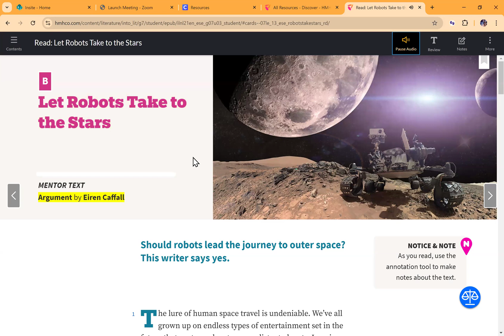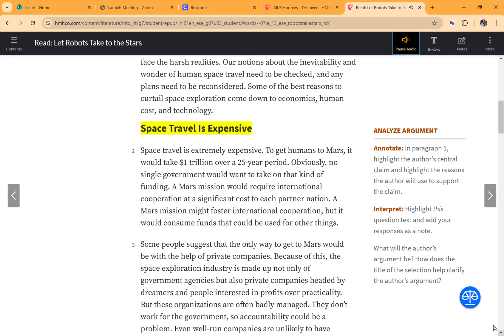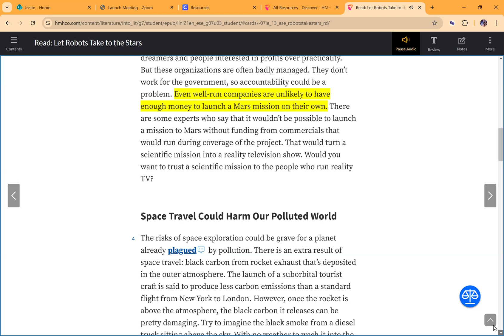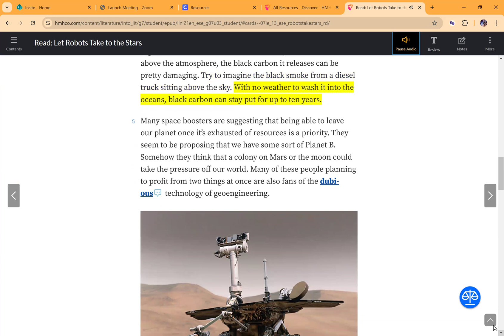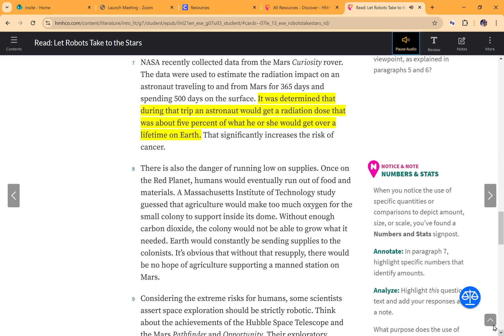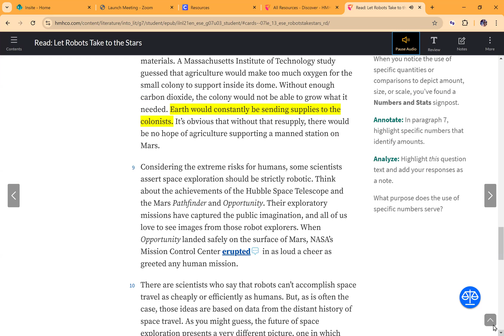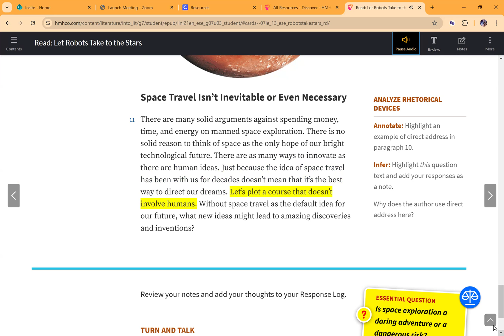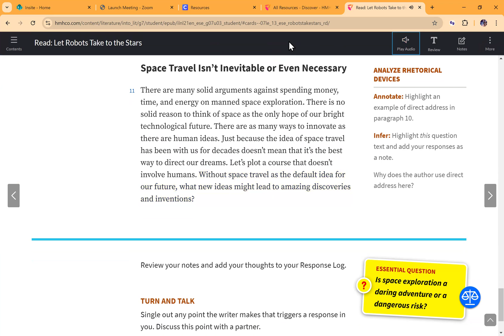Let Robots Take to the Stars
7th Grade Unit 3 Lesson 7 - Part B